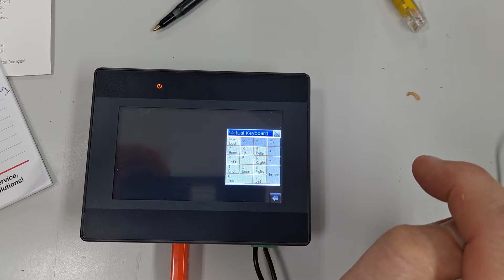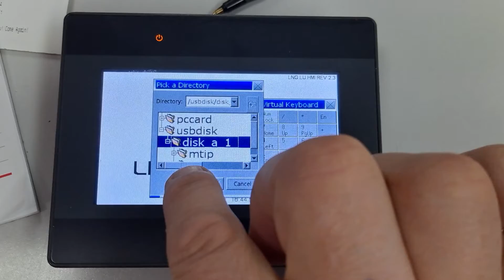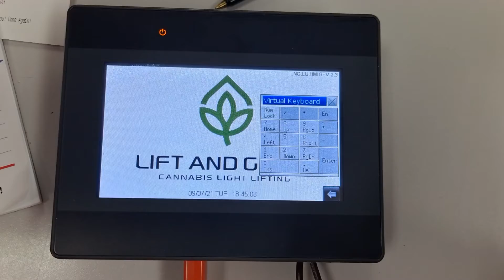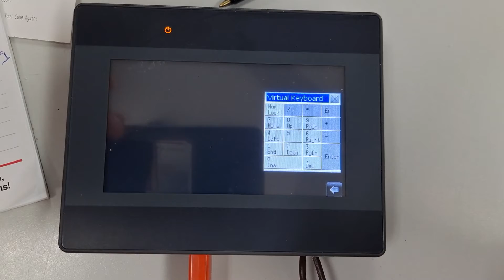HMI5040B. Transferring files.